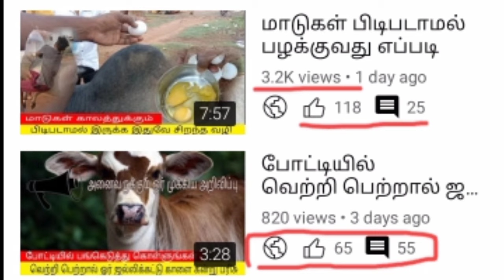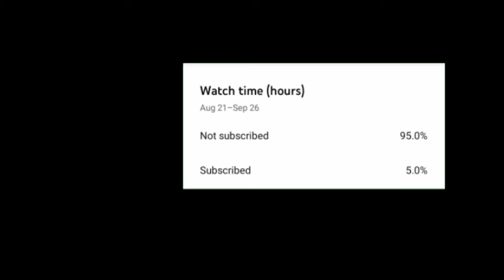உண்ணி பிரச்சனையிலிருந்து உடனடியாக விடுதலை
கால்நடைகளுக்கு வரக்கூடிய உண்ணி பிரச்சனைகளை எளிதாக நீக்கும் முறை

 தினசரி மாட்டுக்கு ஒரு முட்டை கொடுத்தால் என்ன நடக்கும் video link 👉

மாடுகள் அசை போடாத பிரச்சனைக்கு என்ன மருத்துவம் செய்யலாம் video link👉

மாடுகள் கொம்பு பராமரிப்பு என்ன
Video link 👉

குடற்புழு நீக்கம் மாடுகளுக்கு எப்படி செய்வது video link 👉

இந்த சேனலில் போடக்கூடிய அனைத்து பதிவுகளும் எனது சொந்தக் கருத்தும் மாடு வளர்ப்பில் மிகுந்த ஆர்வம் உள்ளவர்களில் ஆலோசனைப்படிதான் போடப்படுகிறது

இதில் வரும் மருத்துவ குறிப்புகள் எந்த பிரச்சனைகளை குறிக்கிறதோ அதற்கு மட்டும் மருத்துவம் செய்யுமாறு தாழ்மையுடன் கேட்டுக் கொள்ளப்படுகிறது வேறு ஏதும் நோய்களுக்கு இந்த மருத்துவத்தை பயன்படுத்தினால் அதுவே மாட்டின் உயிரிழப்புக்கு காரணமாகி விடும் ஆகவே நாங்கள் கூறும் கருத்தை முழுமையாக கேட்டு சரியான முறையில் பயன்படுத்தவும்

paayum kaalai
# jallikattu
maadu valarpu
maadu paramaripu
jallikattu kaalai
kaalai maadu
vara vedikai
jallikattu Maadu